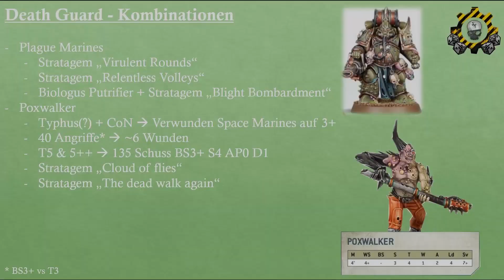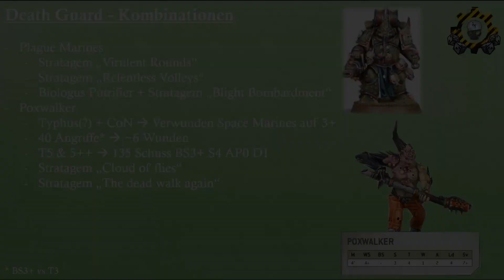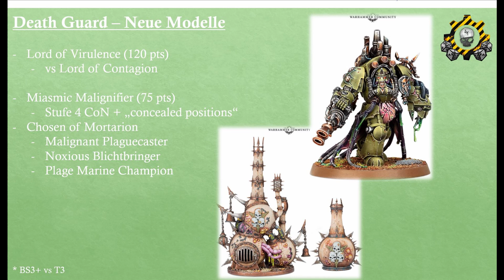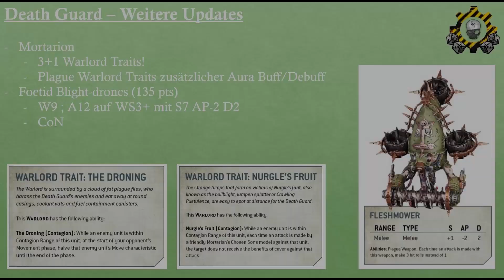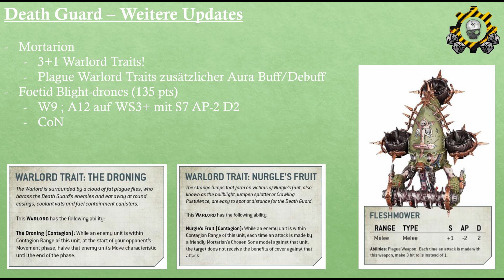Warhammer 40k - News - Death Guard Preview 2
Games Workshop gibt uns weitere Infomrationen zu dem kommendem Release des neuen Death Guard Codex in der 9th Edition von Warhammer 40k. Schauen wir uns die Combat Patrol Box und einige Updates zu ein paar Ausgewählten Einheiten an.

00:00 - Intro
00:16 - Inhalt Combat Patrol Box
03:13 - Möglichkeiten in der Box
05:52 - Neue Modelle
07:50 - Mortarion & Foetid Blight-drones
10:39 - Fazit